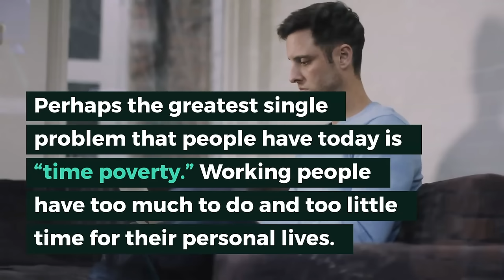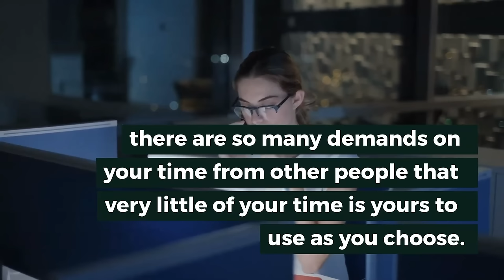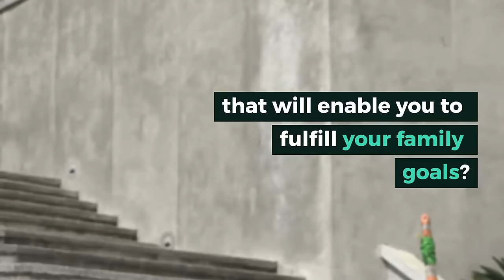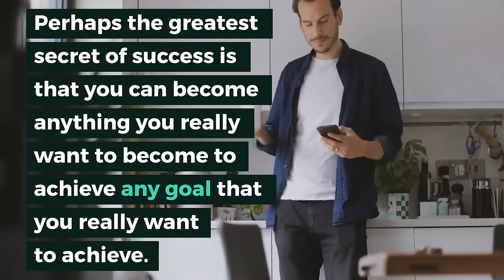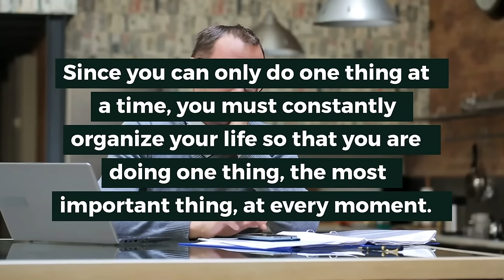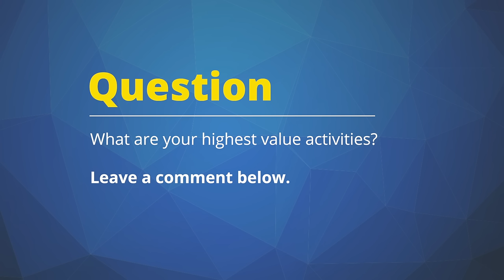The Importance of Time Management | Brian Tracy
Time is your most precious resource. Perhaps the greatest single problem that people have today is “time poverty.” Working people have too much to do and too little time for their personal lives. Here are some tips for prioritizing your time so that you have more time to spend with your family.

Need help with managing your time? Download a FREE transcription of my bestselling book, Eat that Frog! Click the link above.

Eat That Frog: Brian Tracy Explains the Truth About Frogs

increase productivity, productivity tips, time management strategies,